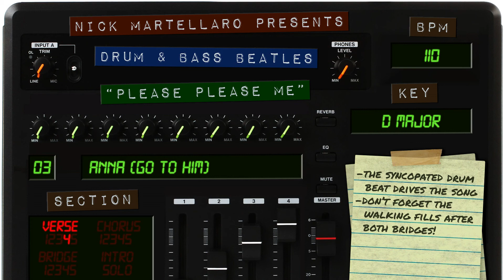Anna (Go To Him) (DRUM & BASS BEATLES #1: PLEASE PLEASE ME)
I recorded everything you hear over the course of several weeks. The drum tracks were all made bar for bar. These projects take a very long time to complete, so please have the courtesy to shoot me an email if you plan on reusing these or want isolated versions. :)

Each song starts with a count-in to help you get the tempo, and I added mild hi-hat counts during music breaks (silence) so you can keep the time.

WHY DO THIS? The goal of this series is to bring attention to Paul McCartney and Ringo Starr's amazing early chemistry together, which is often overshadowed by The Beatles' excellent vocals and guitars.

Also, people have been asking me for years for tabs, backing tracks, etc! I really appreciate all the support. This is the least I can do - I hope these tracks encourage people to practice musical instruments and create their own cover songs!

Finally, I have found there's already plenty of good guitar covers on YouTube. However, there's not much for bass and drums on these early tracks (especially the more obscure ones)!

PLEASE NOTE: These tracks are NOT meant to be note-for-note identical. I tried to use a variety of fills and variations that you hear throughout the Beatles' recordings. With many of these early songs, there's no "right" way to play them - every take, live performance, and BBC cut are all a little bit different. As a result, I recommend trying to learn the overall STYLE of the instruments as opposed to trying to exactly replicate what you hear on the record. It's more fun that way, too!

SONGWRITING CREDITS:
Arthur Alexander